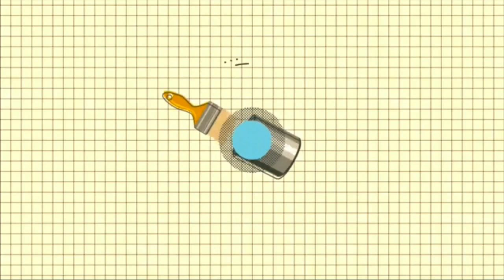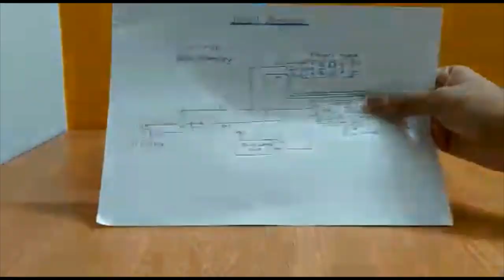How to make Automatic hand sanitizer dispenser{ TTV special}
Hey guyss from this segment of our channel we are all set with our DIY automatic hand sanitiser dispensor..it's very easy to use and portable too. Lets make one for yourself with the help of our video and circuit doagram is also available in the video itself.
Stay home stay safe and fight with covid 19 with our sanitiser dispensor.
Link to buy the product from amazon